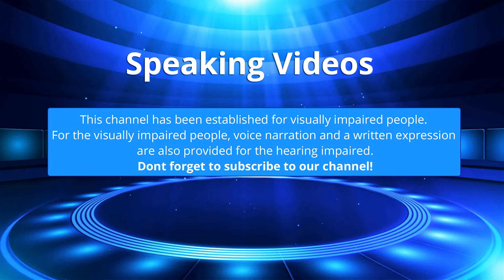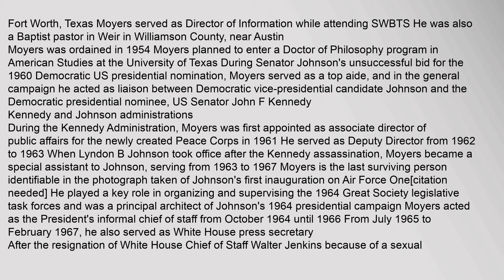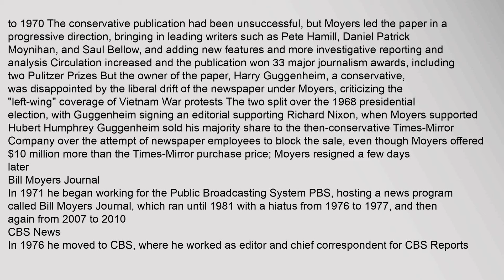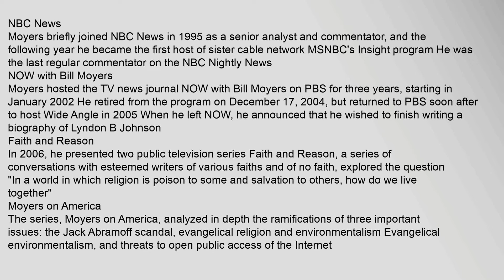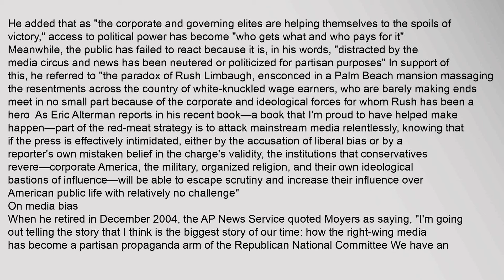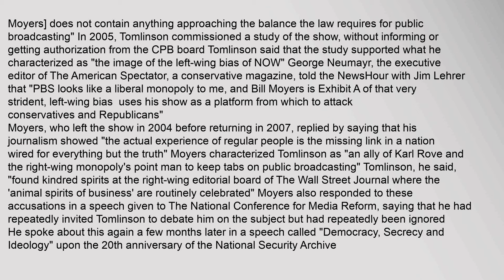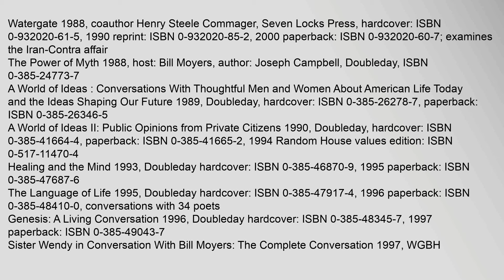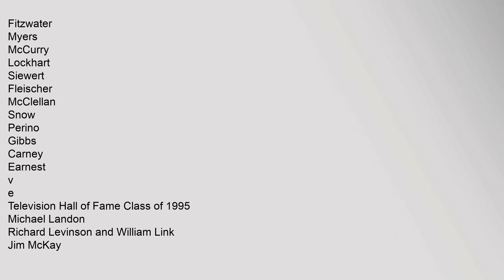Bill Moyers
Contents
1,Life,and,career
11,Early,years,and,education
12,Kennedy,and,Johnson,administrations
13,Journalism
131,Newsday
132,Bill,Moyers,Journal
133,CBS,News
134,The,Power,of,Myth,series
135,The,Secret,Government:,The,Constitution,in,Crisis
136,In,Search,of,the,Constitution
137,A,World,of,Ideas
138,NBC,News
139,NOW,with,Bill,Moyers
1310,Faith,and,Reason
1311,Moyers,on,America
1312,Bill,Moyers,Journal
1313,Moyers,&,Company
1314,Awards
2,Commentary
21,Regarding,the,US,media
211,On,the,media,and,class,warfare
212,On,media,bias